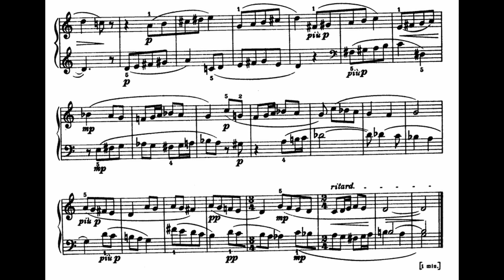Béla Bartók - Mikrokosmos 81: Wandering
Mikrokosmos is a collection of 153 progressive piano pieces by Béla Bartók released in 6 volumes during the 1920's and 1930's. In addition to teaching keyboard techniques, the collection features scale patterns beyond traditional tonality, allowing the ear to stretch  past usual Western harmony.

This is the 81st piece, Wandering.